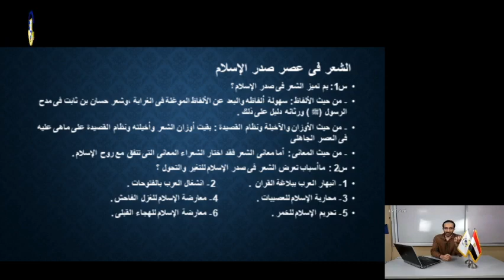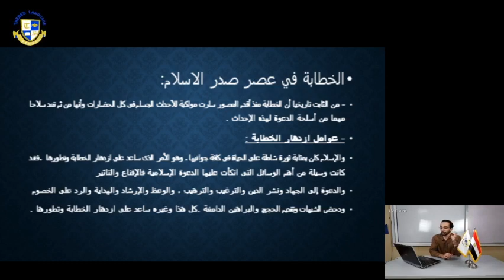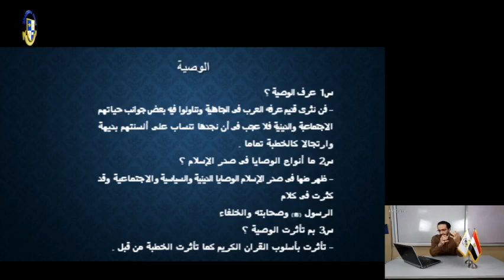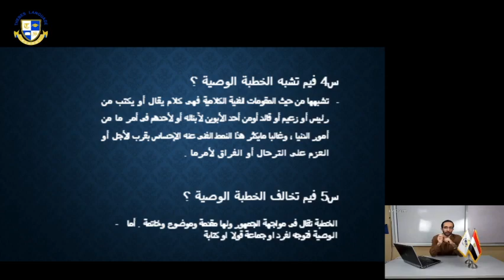Secondary 2 |Arabic| عصر صدر الاسلام الشعر و النثر Week 3 (2020-2021)